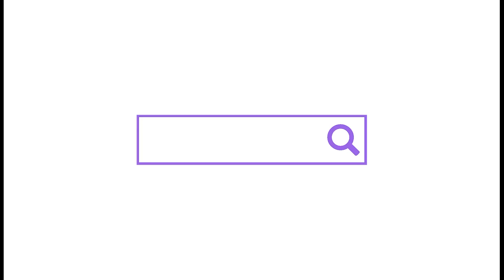24H NA CZERWONO ❤️ CHALLENGE ❤️ ROBIMY CZERWONY TORT Z RUBY ANDERSON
Kolejny odcinek z serii challenge na kolorowo ❤️ tym razem 24H NA CZERWONO ❤️ @missAga i Ruby Anderson Junior robią z nami tort ❤️

*MATERIAŁ REKLAMOWY
reklama marki  lolsurprise.pl